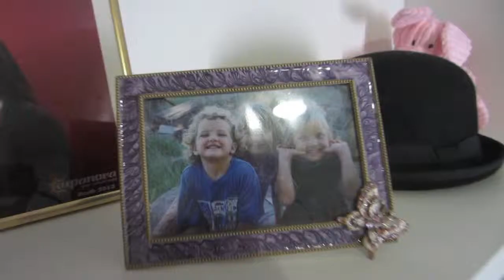Bye Small Town, Hello Big City